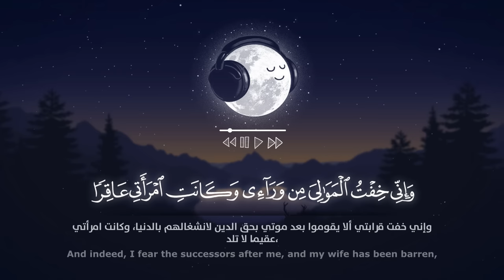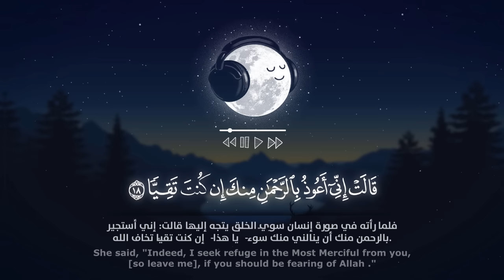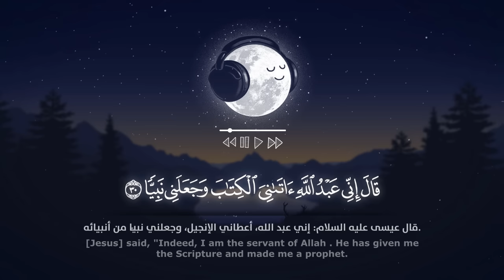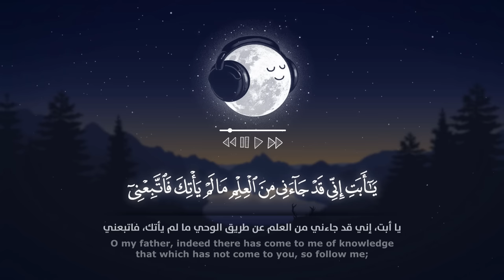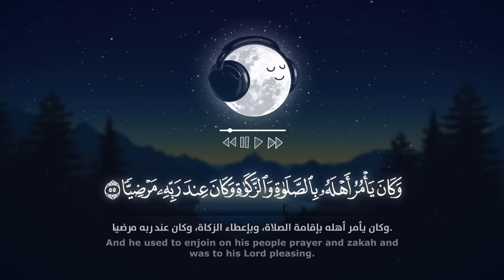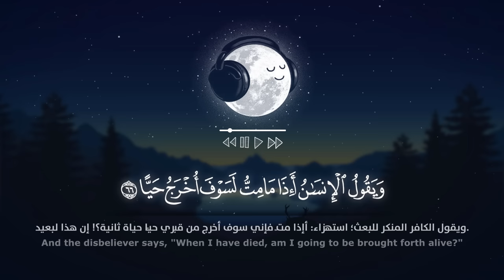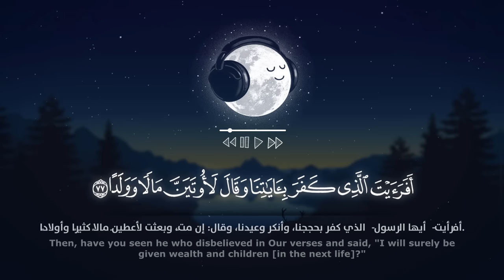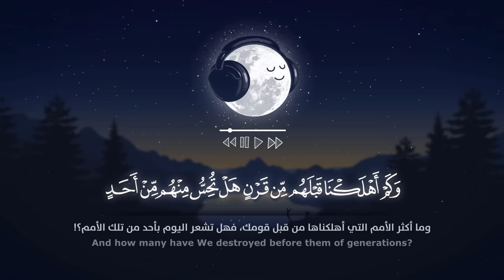انعزل عن ضجيج العالم قليلا .. طمن قلبك بسماع القران الكريم 🎧. سالم الرويلي سورة مريم